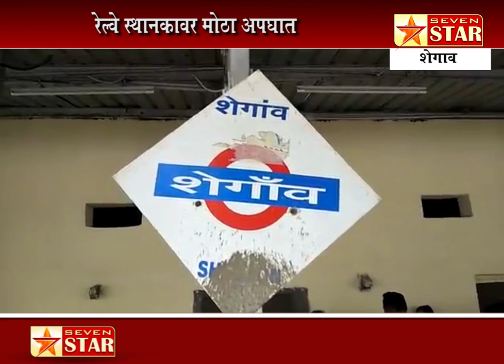शेगाव-रेल्वे स्थानकावर मोठा अपघात-ट्रॅकवर लघुशंकेला बसलेल्या ३ महिलांना सुपरफास्ट गाडीने चिरडले.